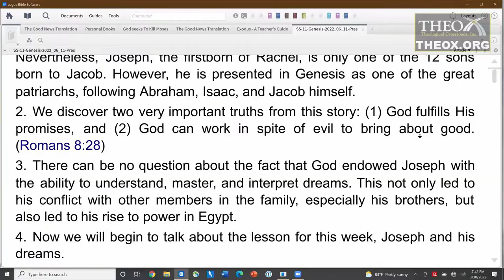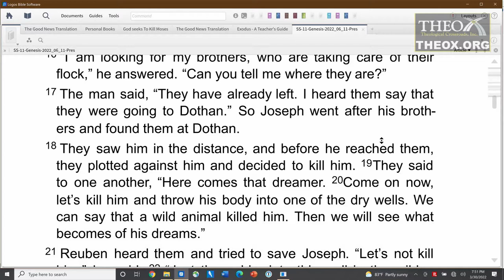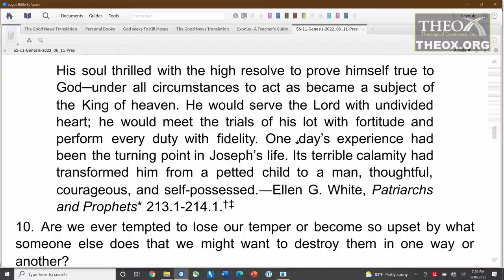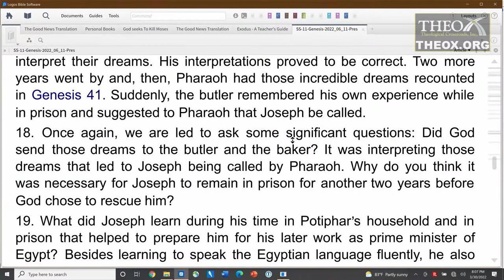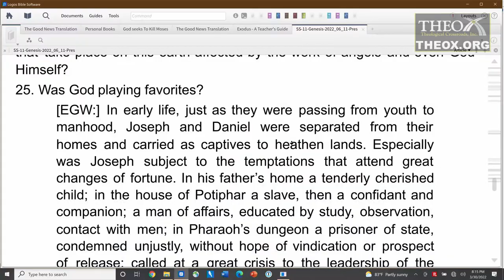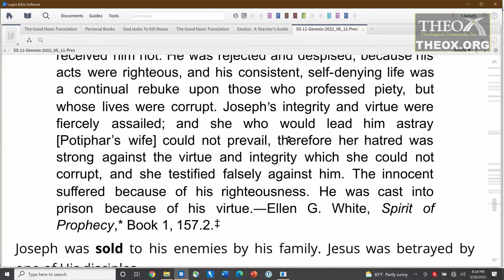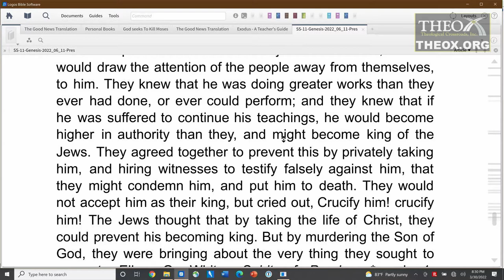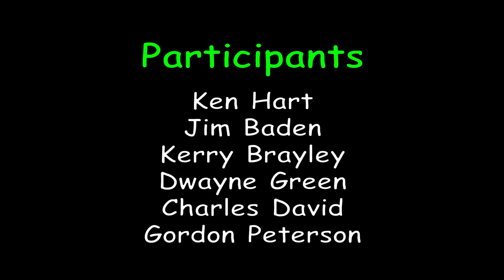11. Joseph, Master of Dreams (June 11) Sabbath School 2021 Quarter 11 Lesson "Genesis"